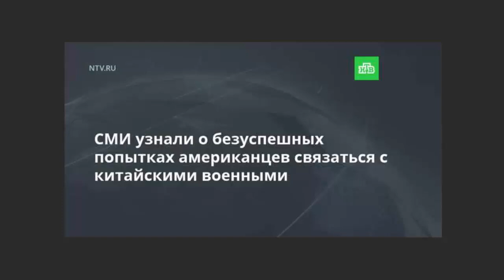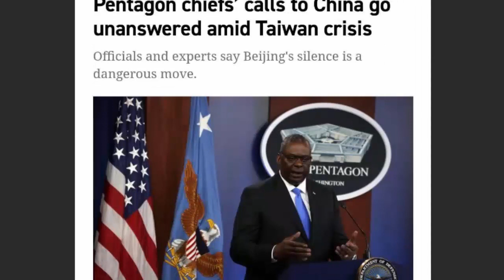Китай продолжает мстить! И Пелоси и Тайваню!